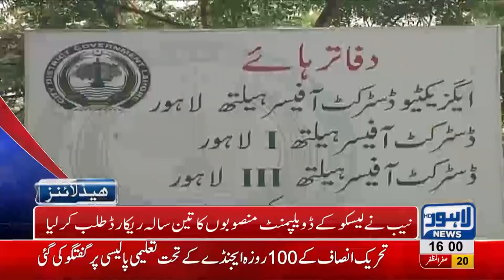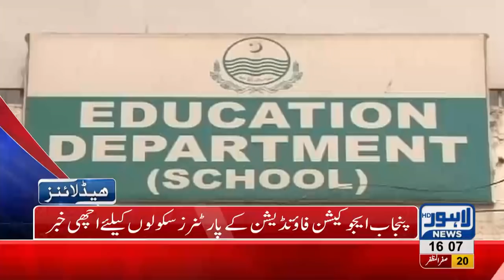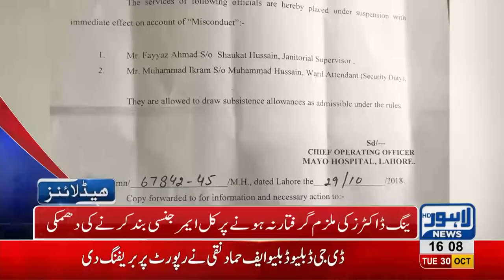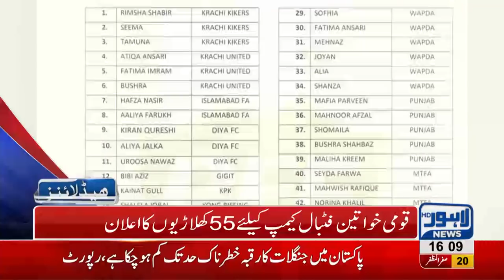04 PM Headlines Lahore News HD – 30 October 2018